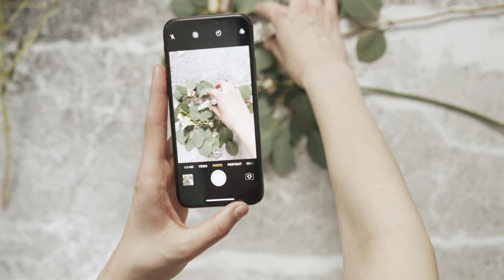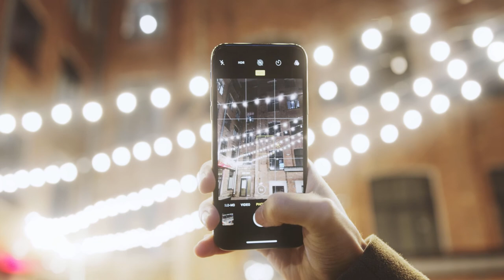Royalty Free Photography Footage | No Copyright Photographer Video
A collection of royalty free  videos for content creators and online video production. The copyright free video clips do not require attribution.

Make Money On Instagram!